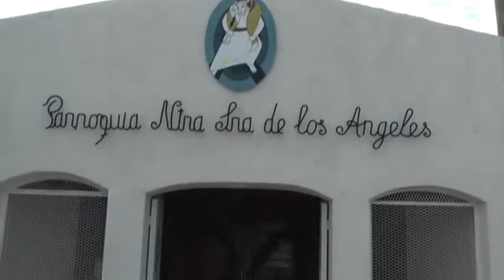Padre Carlitos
23 años de sacerdocio